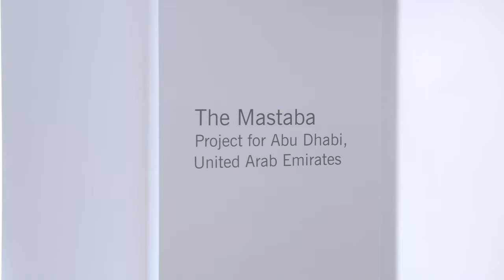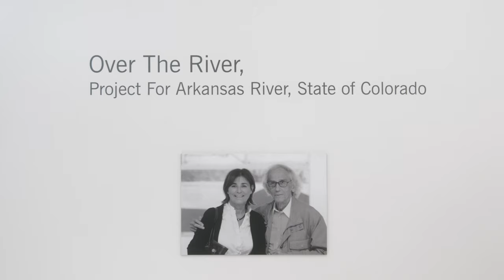"A tribute to Christo : 1935 - 2020" | Exhibition @Fondation Linda & Guy Pieters Saint Tropez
Images by Theo Pitout
Editing & Grading : Jade Goeztinger & Theo Pitout